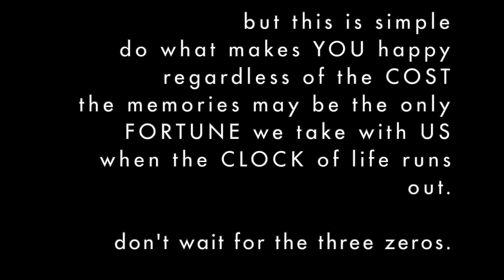Do what you love, ITS YOUR LIFE | DAILY VLOG 013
We dive into the subject of doing what you love and the sacrifices you have to make to be able to pursue your happiness. This are not sacrifices they are just obstacles to see if you really want it. Watch the video for more details.

Vlog 013 - Friday - 10/25/2019

* FILMING GEAR *
Main Camera
Main Lens
Point and Shoot Camera
Go Pro